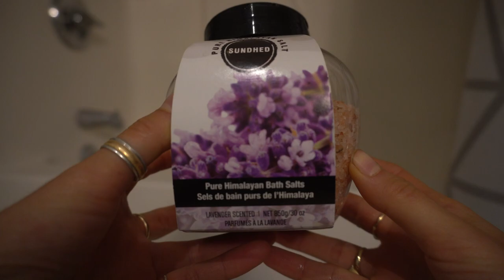I RAN MY FIRST MARATHON | Weekend Vlog | Vegan Runner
I finally did it! I can't tell you how good it feels to have finally ran a marathon after wanting to for so many years! Had such a fun weekend and so glad to have been able to relax after and eat some yummy food! Hope you enjoy this weekend with me! xox
Ending up finishing in 4hr 34min!